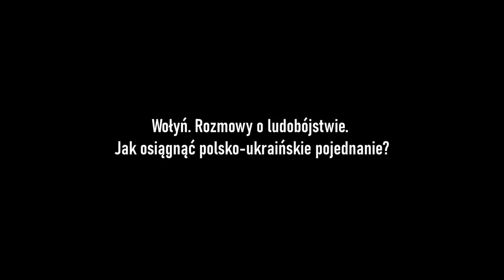Rzeź Wołyńska - zapomniane ludobójstwo? Co z pojednaniem? Prof. Grzegorz Motyka i Mateusz Lachowski.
Rzeź wołyńska, czym była? Czy da się osiągnąć pojednanie? Prof. Grzegorz Motyka i Mateusz Lachowski.
W drugim odcinku nowego cyklu, w 80. rocznicę ludobójstwa na Wołyniu, wracam ponownie do tego tematu. Rozmawiam z profesorem Grzegorzem Motyką, ale też z pisarzem Witoldem Szablowskim, Ołeksandrą Wasejko - Ukrainką, która opiekuje się mogiłami zabitych Polaków, oraz działaczkami Stowarzyszenia "Pojednanie Polsko-Ukraińskie": Julią Kowalczuk i Karoliną Romanowską.
Tematem nagrania jest nie tylko odtworzenie wydarzeń, o czym rozmawiam z profesorem Motyką, ale też droga do pojednania polsko-ukraińskiego, o której mówią pozostali goście.